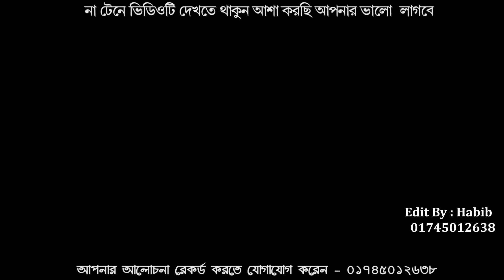গজল গাইতে গিয়ে একি হলো সাদেকপুরীর - শেখ সাদী আব।দুল্লাহ সাদেকপুরী - সেরা পুরনো গজল _ ২০২২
💚 Thank You So Much Our All Viewrs For See HAZI TV Video 💚

      L I K E || C O M M E N T S || S H A R E || S U B S C R I B E D

শেখ সাদী আব্দুল্লাহ সাদেকপুরী
বুড়িচং কুমিল্লা

                               ''''''''''''''ভিডিওটি ধারন করেন'''''''''''''
                                    হাজি টিভি (HAZI TV)
                           ক্যামেরায় ছিলেন :- তানভীর আনোয়ার শুভ
                         ভিডিও ইডিটিং :- মোয়াজ্জেম হোসেন হাবীব
                         সার্বিক পরিচালনায় :- মোয়াজ্জেম হোসেন হাবীব
প্রয়োজনে :- ০১৭৪৫০১২৬৩৮

ভিডিওটি সবাই দেখুন।চমৎকর এই গজলটি রাসূল সঃ এর শানে পরিবেশন করেছেন আশেকে রাসূল,নবী প্রেমিক অলি প্রেমিক জনাব হযরত মাওলানা শেখ সাদী আব্দুল্লাহ সাদেকপুরী।হুজুরের ওয়াজ নিয়মিত এই চ্যানেলে দেওয়া হয়।নিয়মিত পেতে আমাদের সাথেই থাকুন এবং আপনার মতামত কমেন্ট করে জানান।

এতোক্ষন সাতে চিলাম আমি মোঃ মোয়াজ্জেম হোসেন হাবিব।
ভিডিও ধারন : তানভীর আনোয়ার শুভ @Hazi Records

আপনার মতামত কমেন্ট করুন।ধন্যবাদ আমাদের সাতে থাকার জন্য।